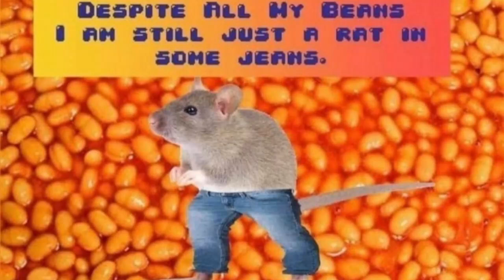RAT IN SOME BEANS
THIS RODENT EATIN' BEANS